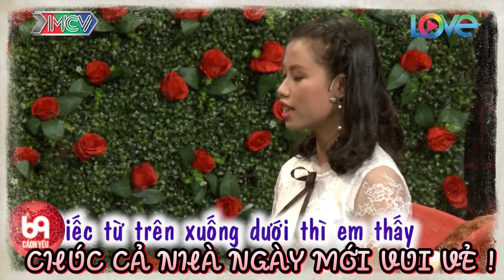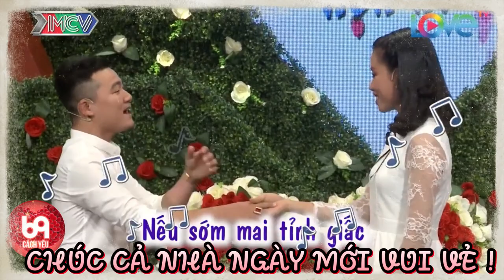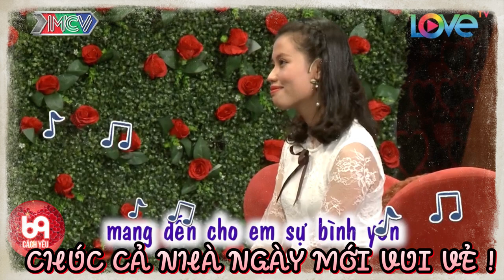Anh Thanh Niên Ngọng Họng Khi Nàng Nói Không Có Đối Thủ Trong Tình Trường Và Cái Kết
BMHH_448
69 Cách Yêu là trang cập nhật những chương trình hẹn hò, ghép đôi, mai mối hot nhất hiện nay BẠN MUỐN HẸN HÒ, HẸN ĂN TRƯA, VỢ CHỒNG SON, YÊU LÀ CƯỚI, MAI MỐI CÙNG NGƯỜI LẠ